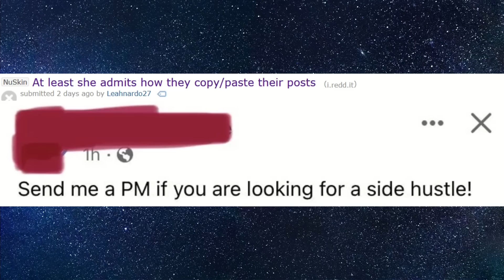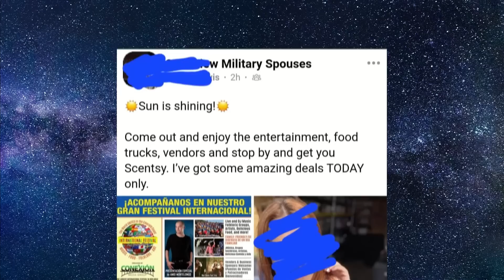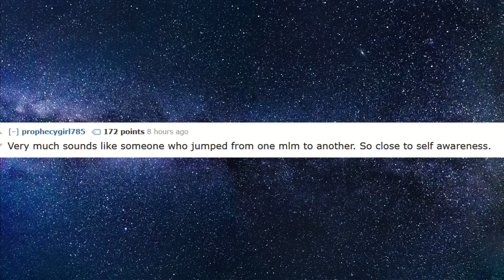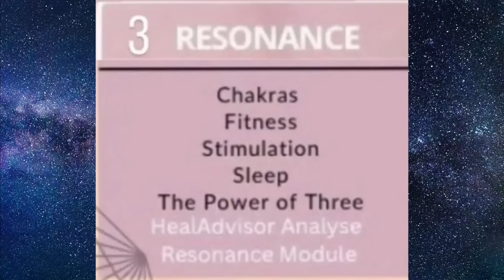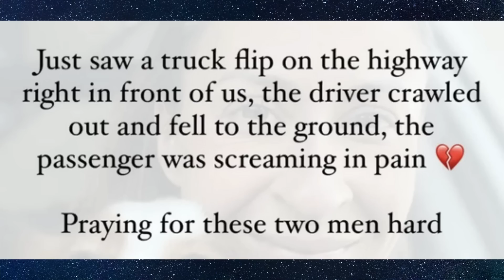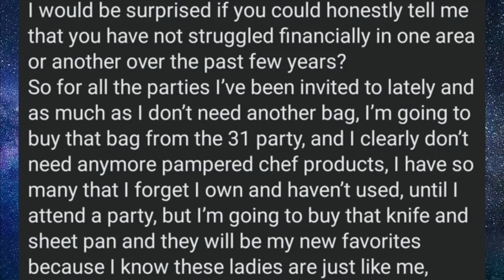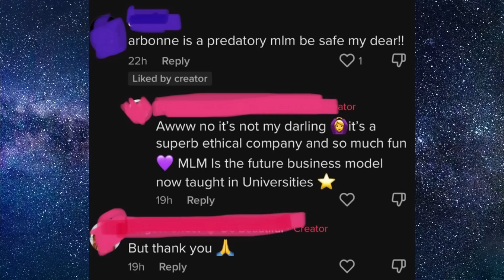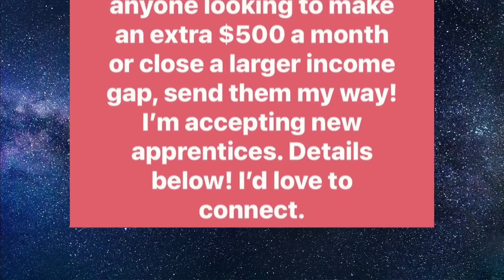They Keep Pushing More MLM Sales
Welcome to r/AntiMLM part 86, where multi-level marketing huns continue to push sales using some of the most desperate methods possible. We also have MLM products that just look disgusting and other MLMs that are making bold claims. Best Reddit Posts